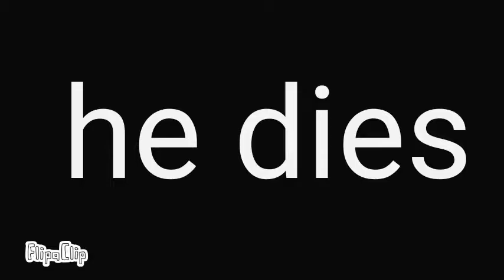The fat idiot is alive well... Not for long